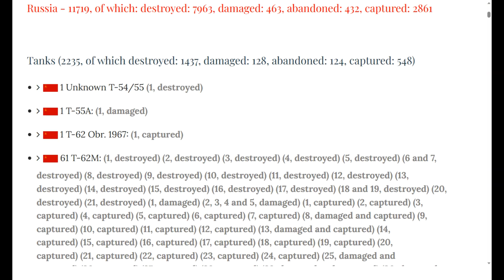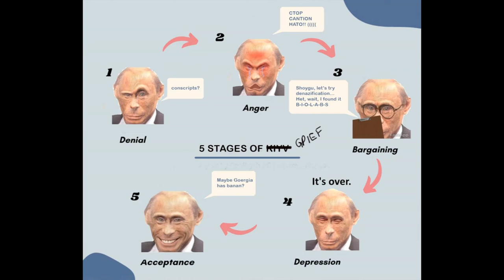Updates Ukraine Aug 19-20th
August 19th, 2023 Late Nite.

00:00 Day 542.
00:12 Big Picture.
00:29 Dnieper Line.
00:52 Zaporizhzhia Front.
01:17 East Front Donetsk.
01:41 Bakhmut Area.
01:57 Oskil Border Front.
02:15 Northern Border.
02:45 Black Sea
02:57 Ukraine World Related.